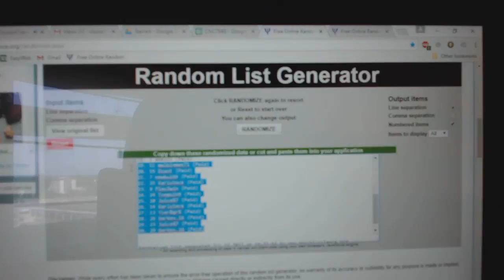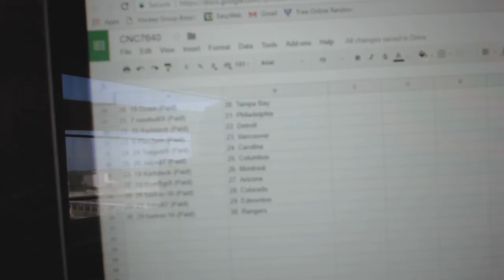Team Randoms - C&C GB #7640